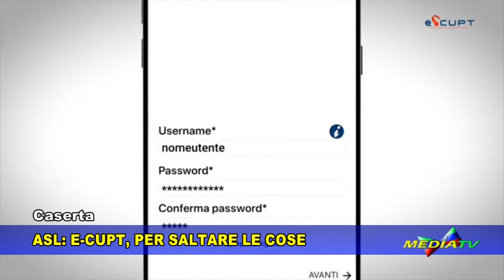Medianews 26 giugno 2019